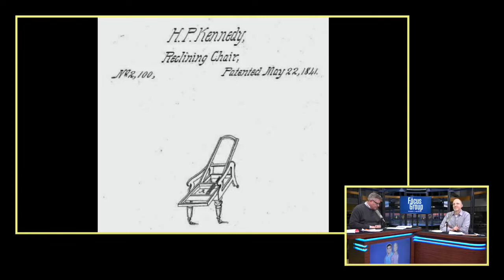The Focus Group May 21 – Founder of Dot Gay, Scott Seitz and More!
Scott Seitz, Founder and CEO of SPI Marketing and Founder of Dot Gay joins The Focus Group to discuss the state of LGBT Marketing in today's world of digital, apps, and assimilation.  If you have ever heard of Absolut Vodka then you know Scott.  He is one of the pioneers of LGBT marketing and helped lead the way for other brands to recognize the importance of the lgbt consumer.  But first, Shop Talk dispels some of  the myth that the rich don't pay taxes, Philly Jesus is arrested, and Tim and John answer a listener question about airplanes.  Please join us.  We're all business. Except when we're not.